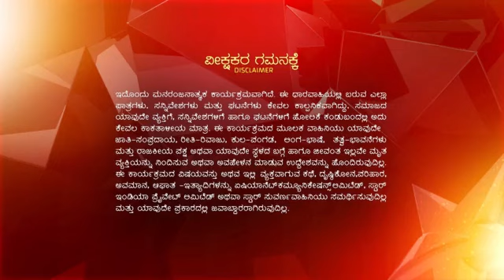Marali Bandalu Seethe ep 149 Reference only